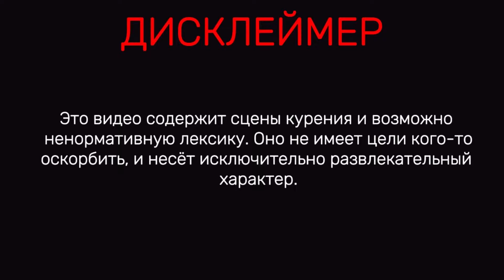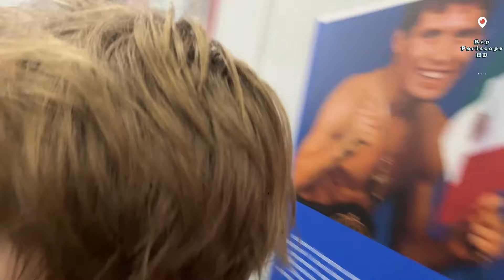Baby Melo и Саша Македонский: Тренировка в спортзале — сила, выносливость и шутки!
Тайминг:
00:00 - Начало видео
00:12 - Обсуждение количества повторений и настройка камеры
01:17 - Разминка и обсуждение патриотизма
02:28 - Предложение 60-минутного челленджа
03:41 - Обсуждение возраста и шутки про шею
04:33 - Упоминание Спаса Кукоцкого и его сына
05:27 - Продолжение тренировки, обсуждение энергичности
06:33 - Объяснение принципа тренировки (60 минут, каждую минуту подход)
07:30 - Мотивационная речь о занятиях спортом
08:47 - Начало основной части тренировки, упоминание "батюшки"
10:11 - Комментарии о сложности тренировки после второго подхода
11:16 - Обсуждение ощущений во время тренировки
12:21 - Включение патриотической музыки
13:27 - Шутки и комментарии во время тренировки
14:33 - Обсуждение техники выполнения упражнений
15:40 - Продолжение тренировки под музыку
16:55 - Комментарии о сложности упражнений
18:11 - Обсуждение предстоящих событий (концерт 16 ноября)
19:52 - Предложение устроить спарринг с Гогой в конце стрима
21:03 - Комментарии о сложности тренировки, упоминание о прошедшем времени
21:58 - Обсуждение количества подходов и общей продолжительности тренировки
23:03 - Комментарии об ощущениях во время тренировки
24:09 - Предложение увеличить количество повторений
25:14 - Демонстрация различных видов отжиманий
26:53 - Шутки о внешнем виде и волосах
28:49 - Комментарии о сложности тренировки и прошлом опыте в боксе
29:48 - Обсуждение увеличения нагрузки для некоторых участников
30:54 - Разговор о баскетболе и прошлом опыте
32:02 - Обсуждение музыки и продолжение тренировки
33:10 - Комментарии о усталости и технике выполнения упражнений
34:16 - Шутки и разговоры во время тренировки
35:20 - Обсуждение возможного стрима с Шахом
36:25 - Сравнение тренировки с телепередачами о зарядке
37:41 - Обсуждение внешнего вида и роста участников
38:46 - Изменение ракурса камеры, обзор всех участников тренировки
39:55 - Обсуждение возможности пропуска одного подхода
41:36 - Продолжение тренировки под музыку
42:46 - Комментарии о весе гантелей и технике выполнения упражнений
44:04 - Шутки о лысине и мотивационные выкрики
45:46 - Подбадривание участников и продолжение тренировки
46:58 - Мотивационная речь о важности занятий спортом
48:08 - Ответы на комментарии "хейтеров"
49:19 - Обсуждение продолжительности тренировки и предложение о стриме
50:17 - Продолжение тренировки с мотивационными выкриками
51:28 - Комментарии о технике выполнения отжиманий
52:39 - Ответы на вопросы зрителей (размер ноги, национальность)
53:51 - Обсуждение мозолей от тренировок
55:12 - Шутки о внешнем виде и демонстрация упражнений
56:32 - Мотивационные комментарии и обсуждение сложности тренировки
58:00 - Анонс предстоящих событий (видео, концерт 16 ноября)
59:16 - Последние минуты тренировки, подготовка к завершению
59:16 - Обсуждение чего-то, что было сказано дважды, и выражение неодобрения.
1:00:27 - Упоминание о том, что осталось 5 минут,
1:01:57 - Разговор о татуировках.
1:03:05 - Продолжение обсуждения татуировок.
1:04:12 - Последний подход упражнения.
1:05:16 - Кто-то (возможно, Саша) собирается произнести речь.
1:06:13 - Обсуждение разницы между тренировками на улице и в зале.
1:07:42 - Рекомендация выполнять этот тип тренировки на улице.
1:08:21 - Представление специального гостя, Сергея Николаевича Бадюка.
1:09:59 - Выражение благодарности "дяде Серёже"
1:10:43 - Рассказ о ситуации в Крыму два года назад,
1:11:47 - Обсуждение тренировочных комплексов,
1:13:12 - Подробное объяснение тренировочного комплекса
1:14:40 -  совет ходить 5-10 минут.
1:15:23 - Личные предпочтения в приседаниях и различные техники приседаний.
1:16:13 - Подчеркивание доступности тренировочного комплекса,
1:17:07 - Заключительные слова, призыв к зрителям заниматься спортом и развиваться
1:18:02 - Обсуждение важности регулярных тренировок и поддержания формы.
1:19:15 - Рассказ о личном опыте тренировок и мотивации.